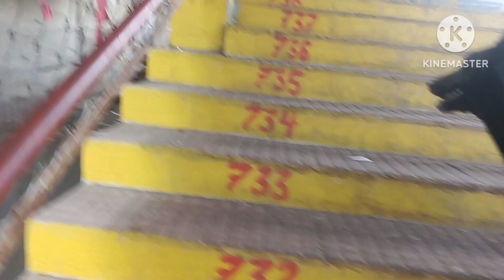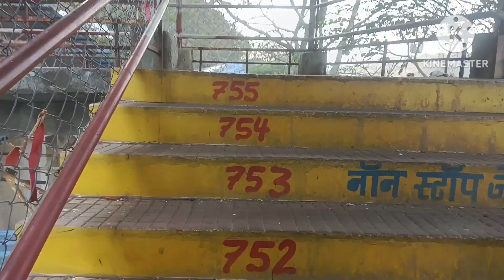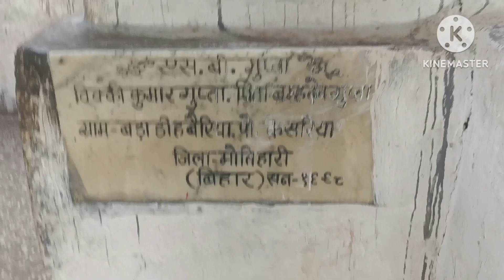मैहर माता मंदिर दर्शन || मां शारदा देवी मैहर || maihar Mata temple||maa Sharda devi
मैहर माता मंदिर दर्शन || मां शारदा देवी मैहर || maihar Mata temple||maa Sharda dev

 Maihar mandir
maihar Devi temple
maihar temple kaise jaye
maihar temple kha hai
maihar Devi darshan
maa Sharda Devi
maihar
timetrevalrahul
ttrvlog
my firstvlog
meri yatra
t.t.r vlog